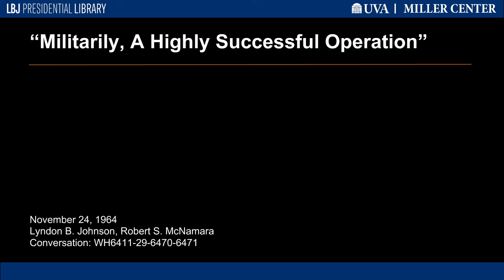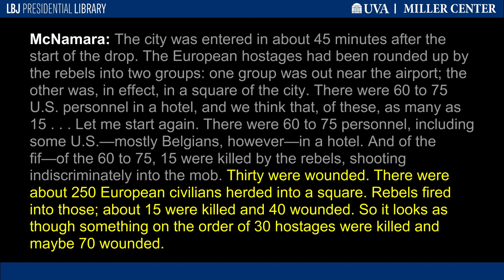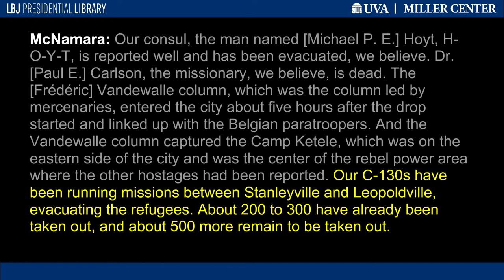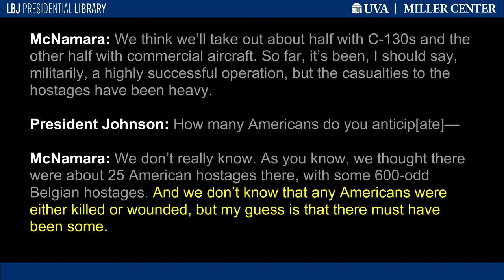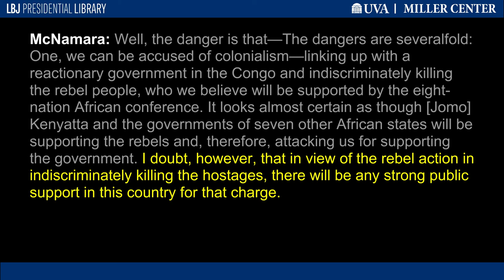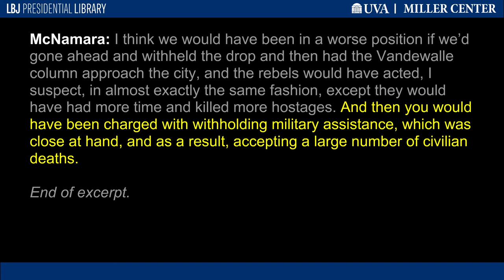"Militarily, A Highly Successful Operation"